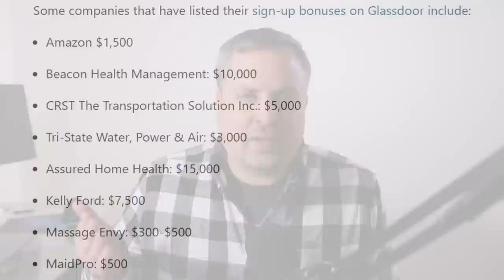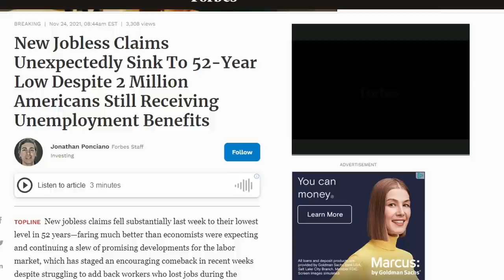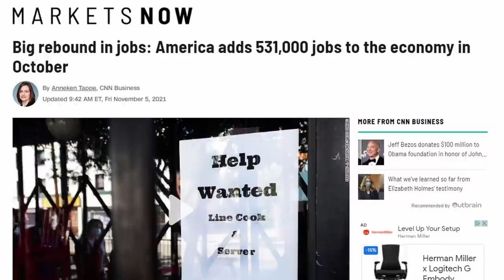How Long Will The Job Seeker Buyer's Market Last?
How Long Will The Job Seeker Buyer's Market Last?   We are in unprecedented times in the US labor market and right now it's a great time to be an employee.   You have options and if you market yourself properly, you can take advantage of a great labor market for job seekers.   But how much longer will it last?   In this video, I dive into the topic.

Are you struggling with your job search?   Applying for job after job and not getting any interviews?   Perhaps you’ve gotten a few interviews but always seem to get passed over for the job?   Or maybe you’re not satisfied with your current career and want a change.  Well you’ve come to the right place.